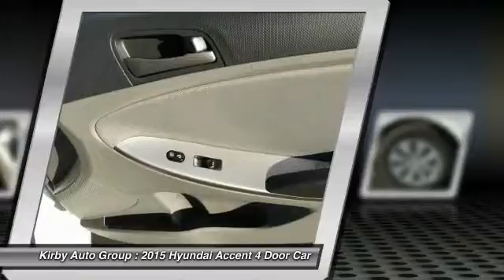2015 Hyundai Accent Ventura CA R7133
2015 Hyundai Accent GLS

Kirby Kia is proud to offer this 2015 Hyundai Accent GLS. CARFAX One-Owner. Clean CARFAX. Accent GLS, Dual front side impact airbags, Electronic Stability Control, Remote keyless entry, Traction control. Odometer is 13197 miles below market average! 37/26 Highway/City MPGbrbrAwards:br* JD Power Initial Quality Study (IQS)brFamily owned & operated for over 50 years! , Excellent selection of New and Used Vehicles, Financing Options, serving Ventura, Oxnard, Camarillo, Santa Barbara, Thousand Oaks, Santa Paula, and the greater LA area. Come see us at Kirby Kia Today!